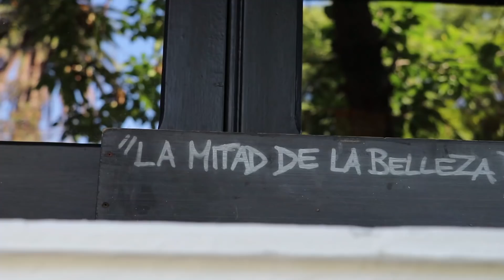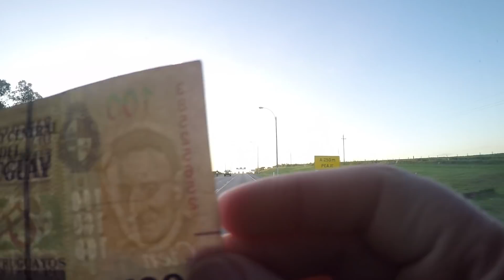Colonia del Sacramento, Carmelo e Fray Bentos - Fronteira entre Uruguai e Argentina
Vlog 16 - Colonia del Sacramento, Carmelo e Fray Bentos - Fronteira entre Uruguai e Argentina

No vlog de hoje um pouco mais dos pontos turísticos de Colonia del Sacramento: as Ruínas do Convento de São Francisco, o Farol de Colonia, a feirinha de artesanato, a Rambla de las Américas e o Letreiro de Colonia del Sacramento.

Depois, como é a estrada de Colonia del Sacramento até Fray Bentos.  Passamos também pela cidade de Carmelo.

Como é a fronteira entre Uruguai e Argentina? Nossa saída do Uruguai foi negada. Descubra o motivo.

Assista a todos os vídeos da playlist para criar o seu roteiro em Colonia del Sacramento.

A roadtrip pela América do Sul de campervan está só começando.

Então fique com a gente! Nos acompanhe para saber como viver viajando e trabalhando na estrada :)

Obrigado pelo seu like e comentário
Para nos apoiar a criar mais conteúdo de viagem SEM GASTAR NADA, clique
Reserve sua viagem pelos nossos links para nos ajudar a criar mais vídeos: